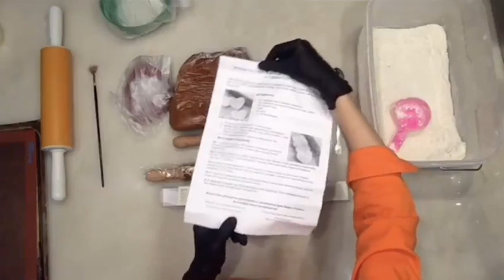ПРЯНИКИ С НАЧИНКОЙ | легкий декор пряников с помощью фигурной скалки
Вы еще не чувствуете уверенности в росписи пряников, а подарить ароматный подарок хочется. Да еще и получить кучу оваций и восторженных слов?! Легко!

Помните, пряник с начинкой это тот десерт, который не требует никаких дополнительных деталей, потому как сам по себе довольно объёмный и сытный продукт. Дело остается за малым - выбрать подходящий рисунок.